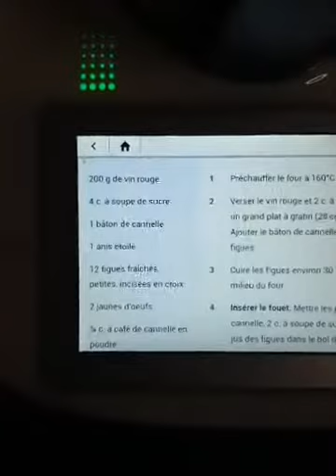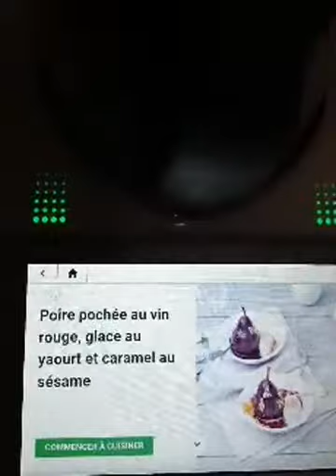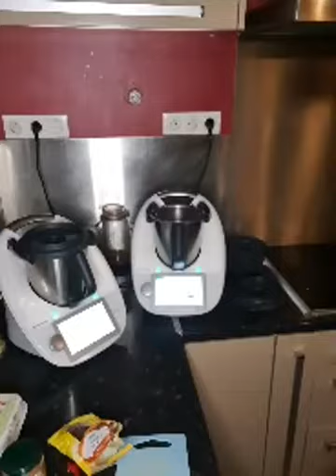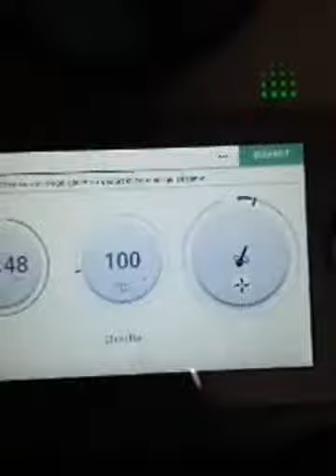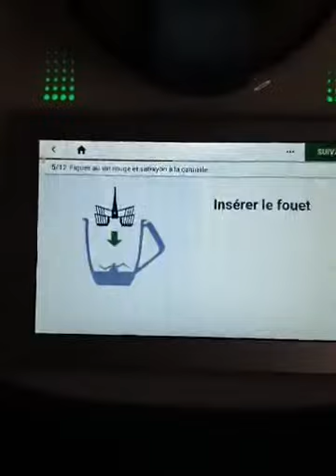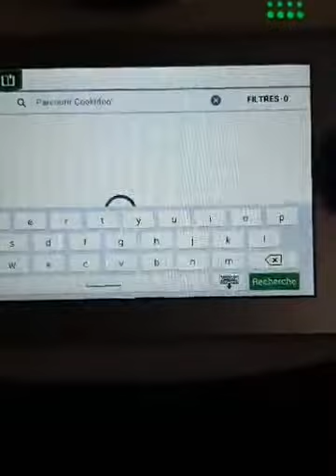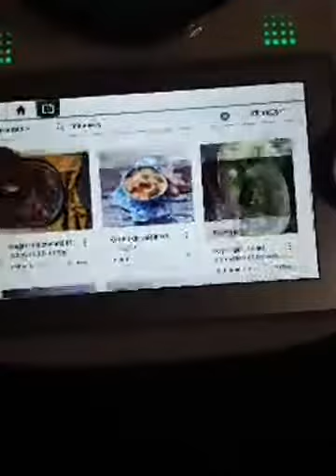Poires vapeur et sabayon à la cannelle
ℙ𝕠𝕚𝕣𝕖𝕤 𝕒𝕦𝕩 𝕧𝕒𝕡𝕖𝕦𝕣𝕤 é𝕡𝕚𝕔é𝕖𝕤 𝕖𝕥 𝕤𝕒𝕓𝕒𝕪𝕠𝕟 à 𝕝𝕒 𝕔𝕒𝕟𝕟𝕖𝕝𝕝𝕖
Voici un mix entre 2 recettes dont je vous mets le lien ci-dessous.
Bon... évidemment il faut aimer la cannelle!! 😂
Vidéo un peu freestyle mais le résultat est là! Un petit régal!!! 🤪
Coût de revient ? ❷€❽⓿ 🤗